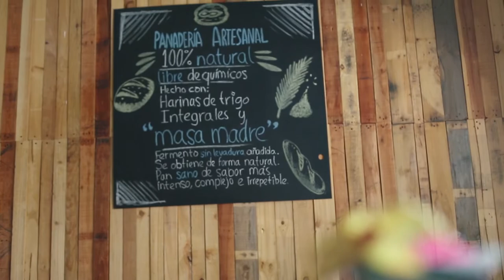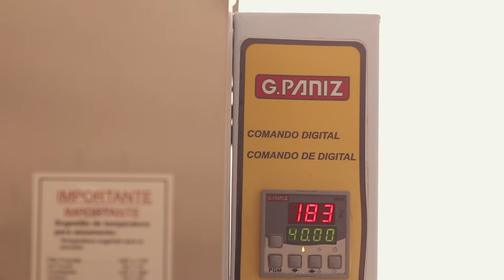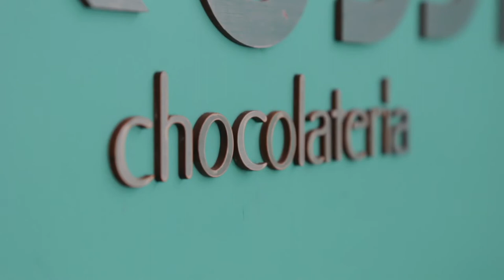Mi propio jefe Capitulo 6 - La Croquería y Crossá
Jóvenes emprendedores e innovadores en busca de oportunidades de crecimiento👨‍🎨 comparten su experiencia en "Mi Propio Jefe"👩‍💻. En este episodio conoceremos las delicias de:  La corquería y Crossá